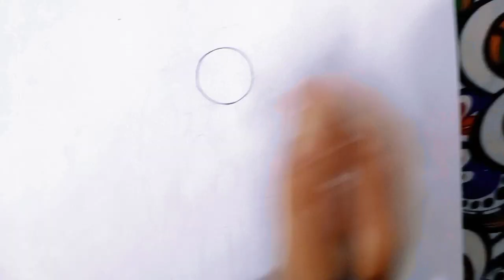How to draw a romantic couple with basketball || pencil sketch || Couple drawing easy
basketball
easy girl drawing with basketball drawing
basketball player drawing
drawing nba basketball 3d
girl playing basketball drawing
girl with ball drawing
easy drawing
basketball training
basketball player
basketball drills
basketball moves
basketball shorts
how to draw a girl with basket ball
basketball edits
basketball shooting
basketball shooting drill
basketball dribbling
basketball court
basketball shooting drills
romantic couple drawing
how to draw romantic couple
romantic drawing
how to draw a romantic couple drawing
romantic couple
a romantic couple drawing
romantic couple drawing easy
romantic couple drawing sketch
romantic couple easy drawing
romantic couple drawing painting
how to draw romantic couple drawing
beautiful romantic couple drawing
romantic couple drawing with pencil
romantic couple drawing step by step
pencil drawing of romantic couple
couple drawing
drawing
romantic couple drawing
pencil drawing
easy drawing
couple drawing easy
valentine couple drawing
easy couple drawing
drawing couple
love couple drawing
cute couple drawing
couple drawing ideas
love drawing
love couple drawing easy
simple drawing
pencil sketch drawing
happy couple
drawing young loving couple
couple drawing kaise banate hain
drawing tutorial
drawing videos
girl drawing
easy drawing
drawing
pencil drawing
drawing tutorial
sketch drawing
girls drawing
pencil sketch drawing,drawing of girl
cute drawings
simple drawing
drawing videos
drawing for beginners
drawing girl
face drawing
academy,easy drawing for girls
easy girl drawing
easy drawings
drawings
drawing easy
drawing
boy drawing
easy drawing
pencil drawing
drawing boy
boy drawing easy
drawings
drawing of boy
easy drawings
drawing
simple drawing
drawing for beginners
drawing for boy
drawing tutorial
drawing ideas,drawing video
easy boy drawing
drawing pictures,girl drawing
pencil sketch drawing
boy easy drawing
drawing videos
drawing academy
boys drawing
easy anime drawing
face drawing
anime drawing
drawing drawing
portrait drawing
pencil drawing
pencil sketch

use things
pencil 6B
blunding stump
you can use blinding stump cotton buds tissue paper mekup bursh etc.